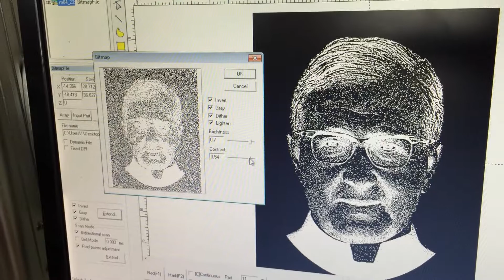mark photos fiber laser marking machine - OPTIC LASER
OPTIC TECHNOLOGY CO,.LTD
ADD:3rd Floor first Building ,Weiqun industry park,Baihua road,Guangming New district ,ShenZhen City,China

Laser Marking Machine Features:
Fiber Laser Marking Machine Model
1)Mini type fiber laser marking machine[It is very popular the world] Packing Weight 110kg,Dimension:760*680*770mm
2)Portable type fiber laser marking machine/Packing : 860*360*650mm,Dimension:70kg
3)Handheld type fiber laser marking machine/packing : 800*350*750mm,Dimension:65kg
4)Mini sealed type fiber laser marking machine/packing :500*700*780mm,Dimension:95kg
5)Desktop type fiber laser marking  machine/packing : 940*790*1550mm,Dimension:170kg
6)Detached type fiber laser marking machine/Packing :1170*1070*1580mm,Dimension:210kg
7)Desktop sealed type fiber laser marking machine/packing :950*770*1740mm,Dimension:230kg

• Fiber laser source brand[ IPG,Raycus,CAS,MAX]optional
• High Speed precision FIBER laser marking machine
• Supreme precision engraving for ultra small characters
• Long lasting life time (100,000 hours) of the laser module. (IPG laser source)
• Wide range of frequency band width (2k-1,000khz)
•Scanner head [Sinno ,Century Sunny,Scanlab] option
• Automatically generates serial numbers and dates
• Multifunctional marking software
• Easy to install and move
• Lowest maintenance cost and energy-consumption
Laser Marking Machine Specifications:
• Imported fiber laser generator and high-speed galvanometer scanning system. Good beam quality, long working life (100,000 hours). Stable performance and maintenance-free.
• With the features of High speed, high precision and high efficiency.
• Precision, fine and permanent marks. Easy to use.
• This model can achieve automatic arrangement and modification of text, logo, symbols ,images, graphics, bar code, two dimensional barcode, serial number automatically increasing, etc.
• With a wide range of application.
• [In appearance, there are integrated model and detached model for choice.

Free parts for the machine
• Protect goggle
• Outer red pointer
• Auxiliary lamp
• Limited device

Rotary device
• Diameter 50mm rotary
• Dimeter 80mm rotary